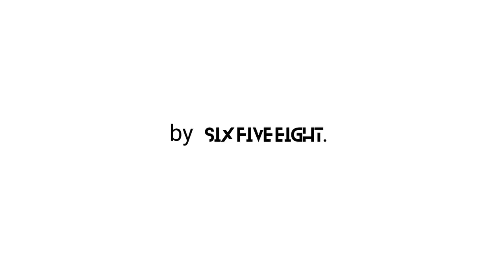Shot on iPhone Meme